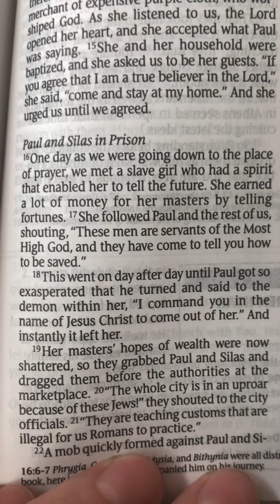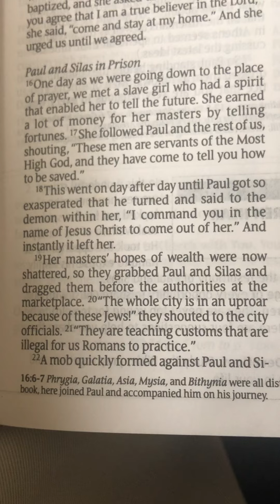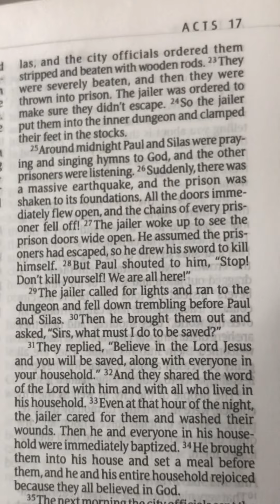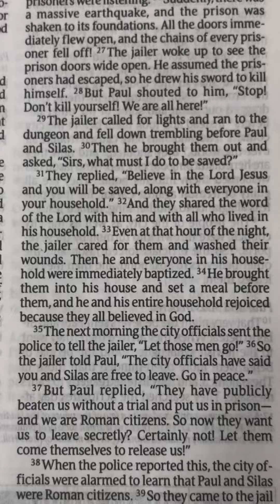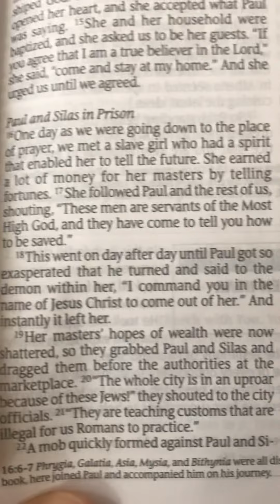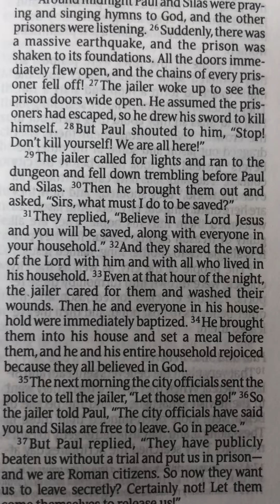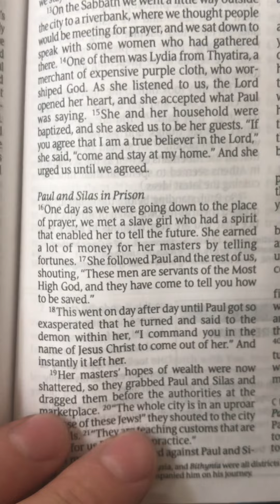Powerful Sermon in Jesus’ Mighty Name! Part 2